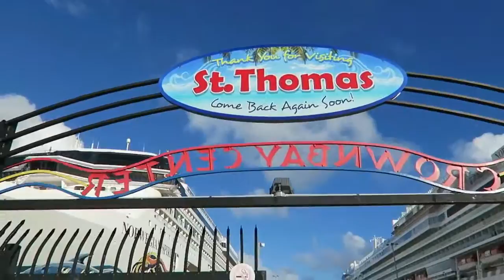Cruise vacation Day #6 St Thomas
Here is our footage of our sixth Day of our cruise vacation we docked at our second stop which was St. Thomas.
Day #6 of our cruise vacation!

Hey guys here is our Day 6 of our cruise vacation, ENJOY!